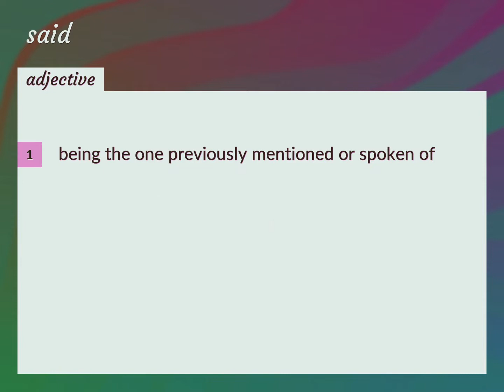Said | meaning of Said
What is SAID meaning?